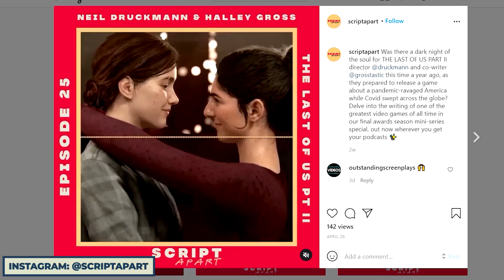The Last Of Us 2 Almost Had A Different Ending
The Last Of Us 2 Alternate Ending Revealed

Set in a dark, post-apocalyptic future where zombie-like monsters and ruthless marauders harass survivors in equal measure, The Last of Us, Part Two shows us a morally ambiguous world where human life is never truly cheap and where violence and revenge can all too easily become a way of life. The ending of 2020’s Playstation 4 blockbuster may be a rumination on loss, trauma, vengeance, and what it takes to forgive, forget, and break cycles of violence, but it left plenty of players guessing about what would come next for the world’s only known immune woman, Ellie. Left broken, alone, and unfulfilled by her quest to avenge her surrogate father, the game leaves us with no small ambiguity about just where Ellie will go next and what she will do.

Recently though, writers Neil Druckmann and Halley Gross went on the Script Apart podcast and told listeners about an alternate way that the game almost ended… One that could have made things a little less opaque and given fans all around the world a greater clue about what comes next. In this video, we’ll talk about the ending as it stands, what the alternate ending would have changed, and just what it might mean for the game’s themes and star character.

Chapters:
0:00 Intro
0:30 The Story
2:09 The Ending
3:12 The Alternate Ending

Written by: Sean Doyle
Narrated by: Mario Bueno @EMP_Maniac
Edited by: JayDee N